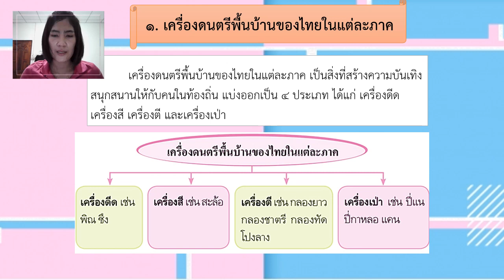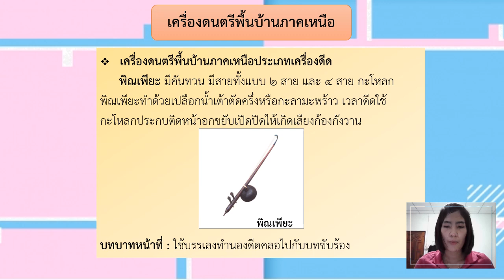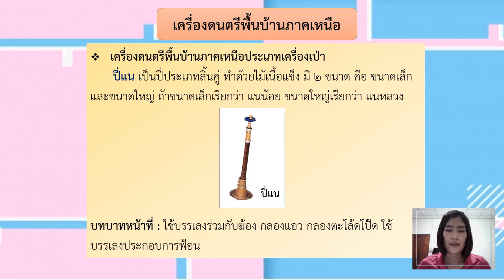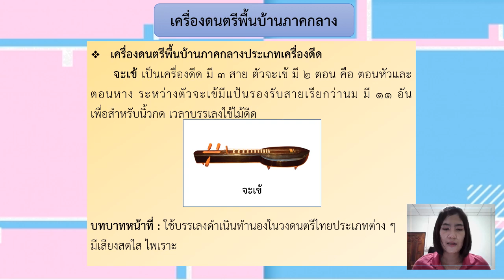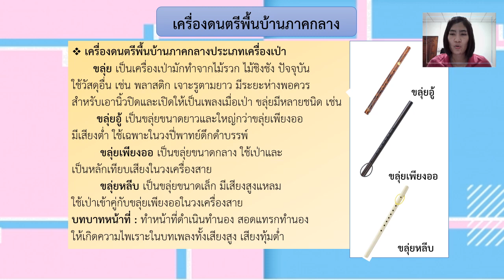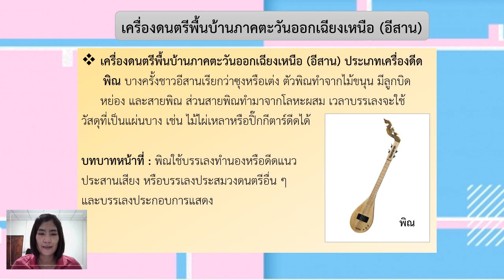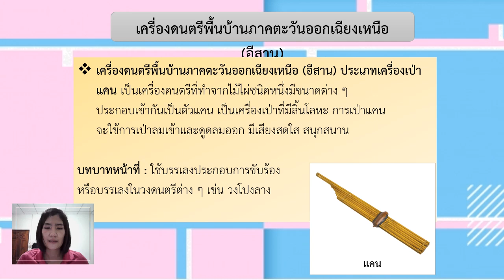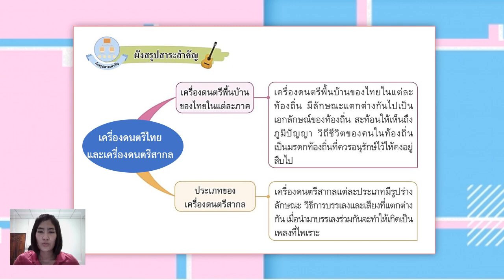29/07/2564 ป.6 วิชาดนตรี เรื่องทบทวนเครื่องดนตรีไทยและเครื่องดนตรีสากล